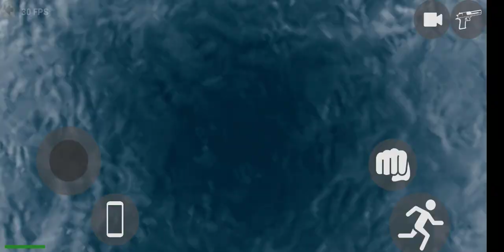indian bikes driving 3d gaming indian bikes driving 3d